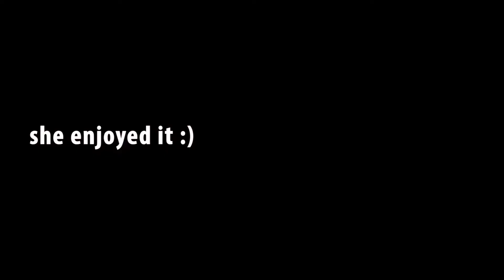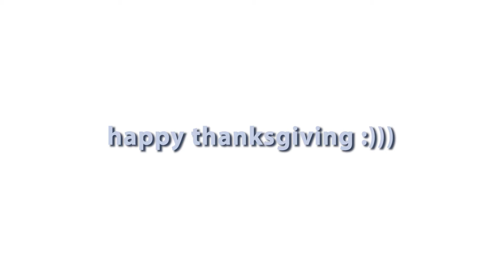what happens when you mix friends & giving:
be thankful for all you have , even if it isn't a lot, its something to hold on too have a good day xoxoxo

⚡️VSCO: sammylebrecht
It helps this channel a lot & the community to thrive & grow !! ⭐️⭐️

for this video :

hi lovelies if u read this far comment what your thankful for , love you samfam xoxoxoxoxo